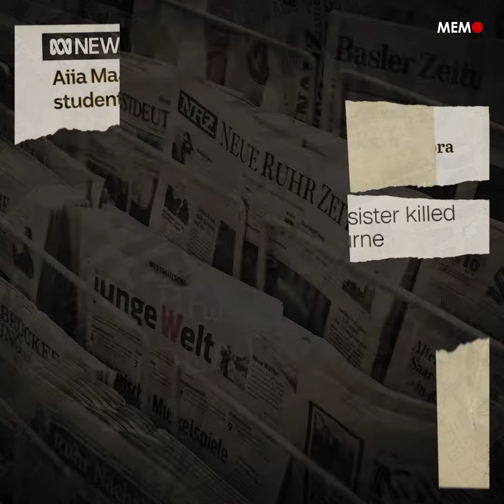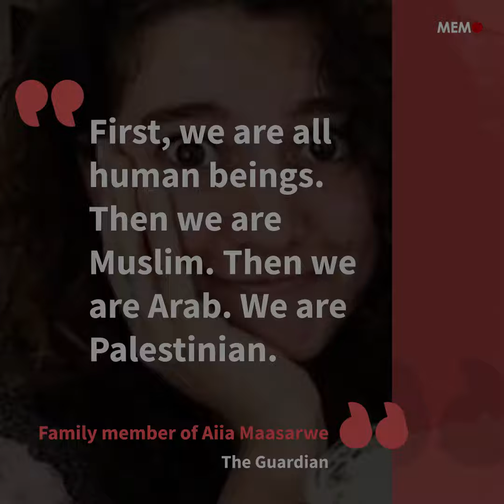Palestinian student murdered In Australia